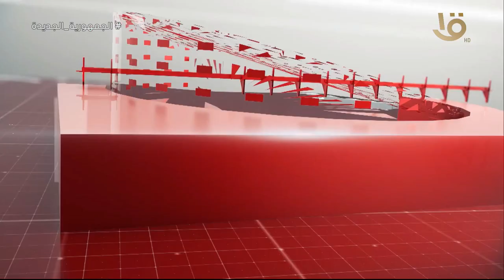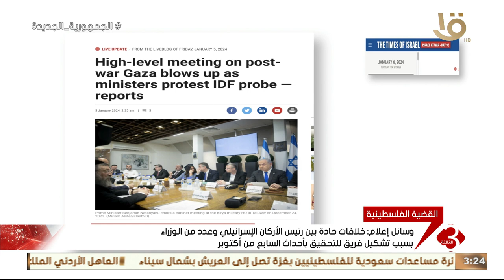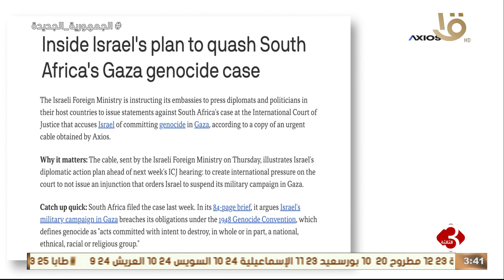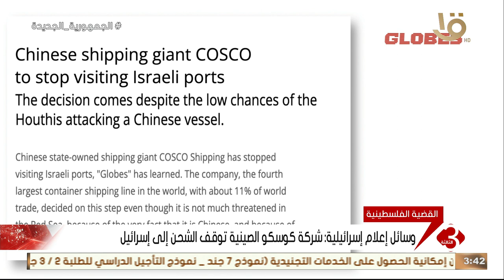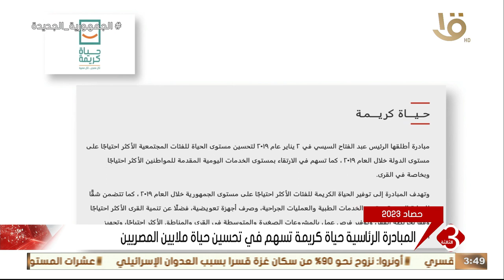نشرة الثالثة | أهم الأخبار السياسية والاقتصادية محليا وعالميا .. وحلقة 7-1-2024